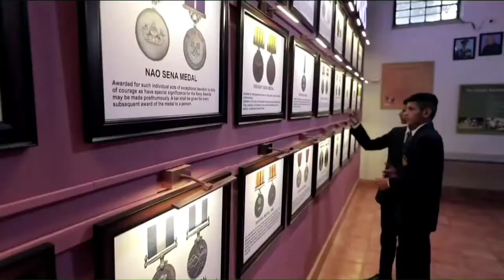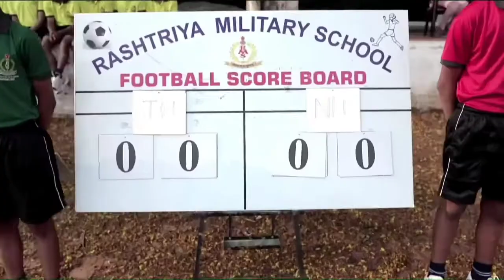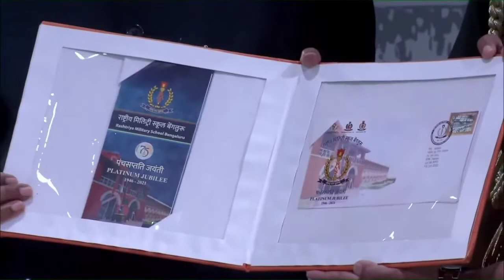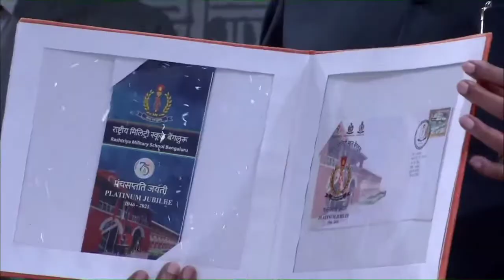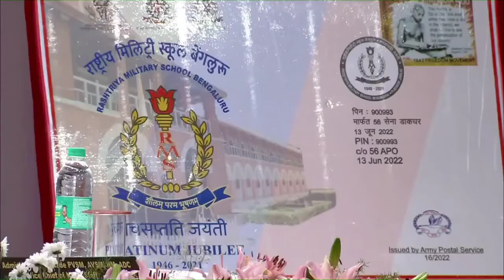RASHTRIYA MILITARY SCHOOL BANGALORE Platinum Jubilee celebrations full video with president Kovind.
During the platinum Jubilee celebrations president Ramnath kovind, Governor of Karnataka Thavarchand Gahlot, Chief minister of Karnataka shree Basavraj Bommai, Chief justice of Karnataka High court Shree Pradeep singh were present. Vice chief of Naval staff Vice Admiral SN Ghormade DCOAS (strategy) Lt Gen Sanjeev Sharma Lt Gen CP Carriappa.

Highlights
Rashtriya Military School cadets daily routine
Best RMS school in India?
How many RMS Schools in India?

Timestamps
00:00- Introduction
02:20- Lighting Lamp ceremony
05:10- Felicitation
08:10- Opening ceremony speech by Vice chief of Naval staff Vice Admiral SN Ghormade
17:15- school documentary video
22:40- School Cover and souvenir release
27:00- President speech at RMS Bangalore
37:20- National Anthem MUST READ BOOKS FOR ALL DEFENCE ASPIRANTS
ATOMIC HABITS
 The subtle art of not giving a fuck:-

capf Psychology of Money

Life's Amazing Secret

The power of Subconscious mind Buy Our Indian Army T-shirts